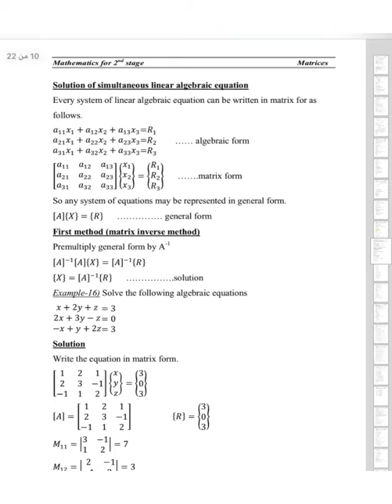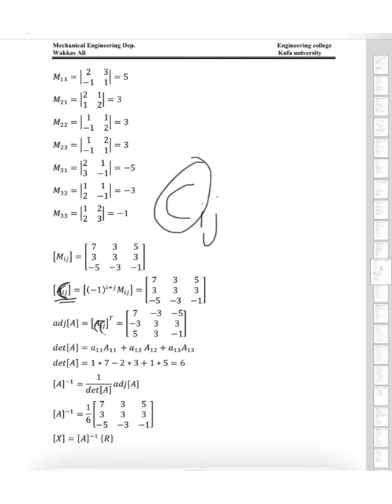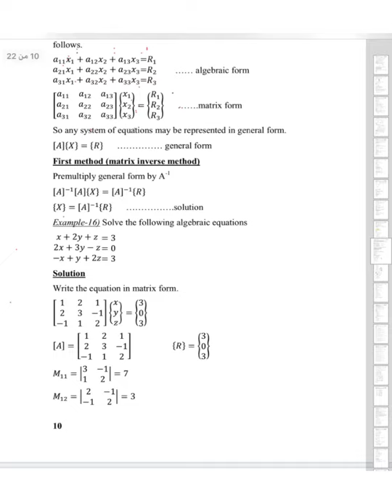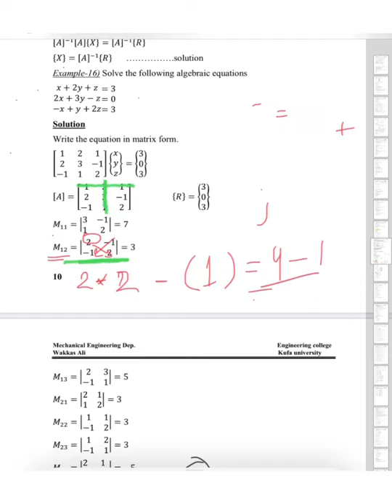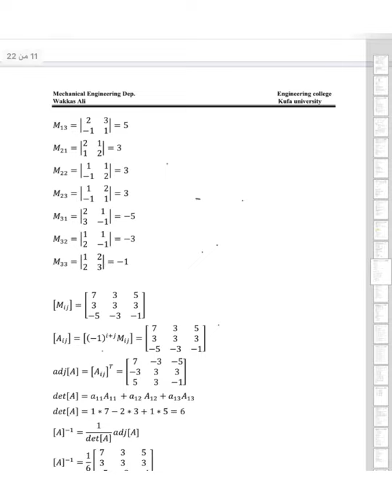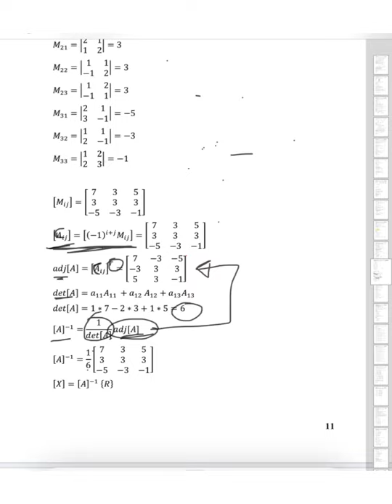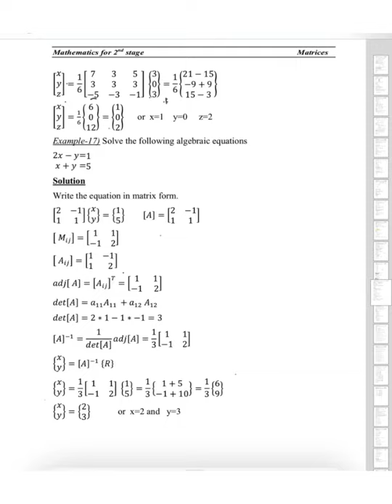9- Solution of simultaneous linear algebraic equation using matrices المصفوفات